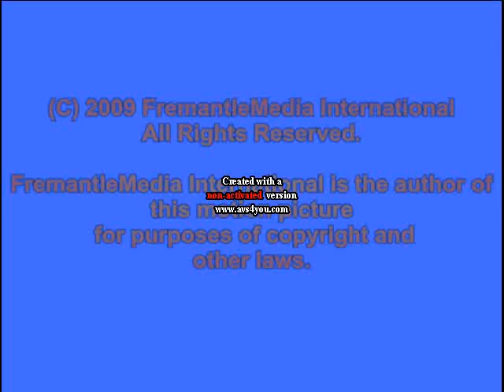FremantleMedia (2009)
Taken from later episodes of The G Word.